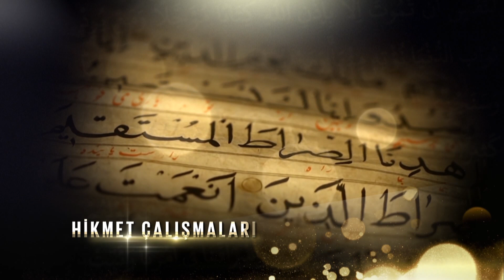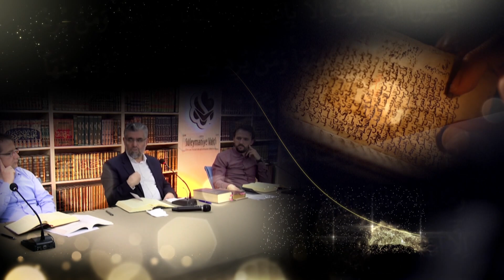Hikmet Çalışmaları | DİNDE SORGULAMANIN SINIRLARI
📚 Abdulaziz BAYINDIR ve Süleymaniye Vakfı İlmi Heyeti Hikmet Çalışmaları programında geçen hafta "DİNDE SORGULAMANIN SINIRLARI" konusunu ele aldı.

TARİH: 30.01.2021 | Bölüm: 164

Konuşmacılar:
*Prof. Dr. Abdulaziz BAYINDIR - Süleymaniye Vakfı Başkanı
*Aydın MÜLAYİM - Süleymaniye Vakfı İlmi Heyeti Üyesi
*Erdem UYGAN - Süleymaniye Vakfı İlmi Heyeti Üyesi

Diğer Hikmet Çalışmaları programlarımızı izlemek için oynatma listemizi ziyaret edebilirsiniz;